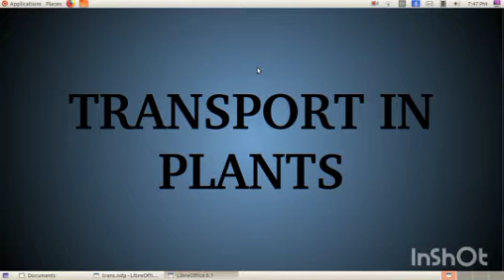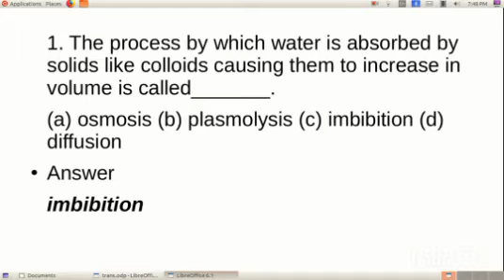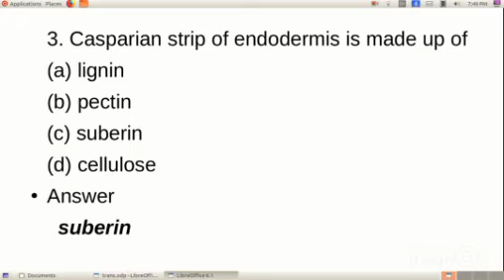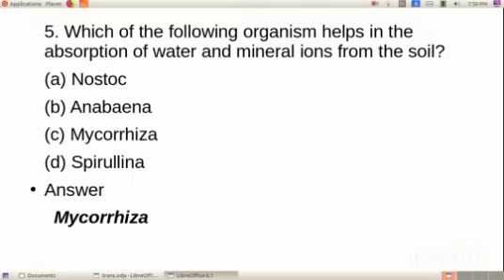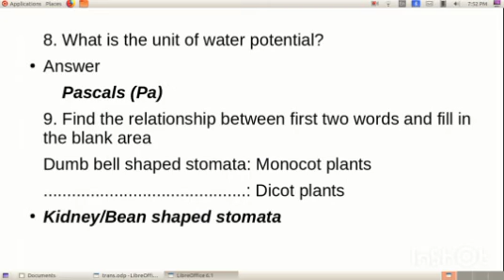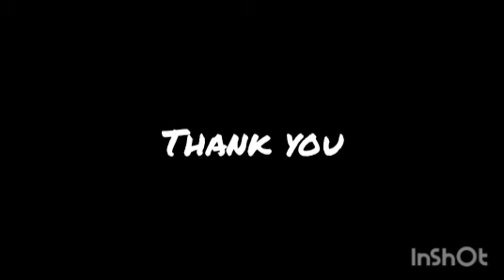Plus one Botany/Transport in plants/Focus area/Important questions